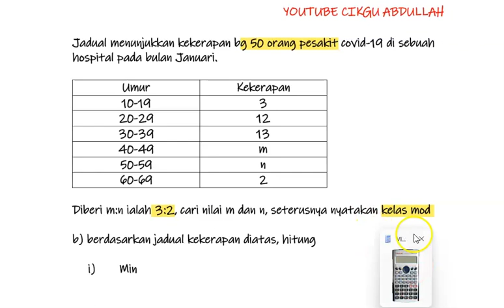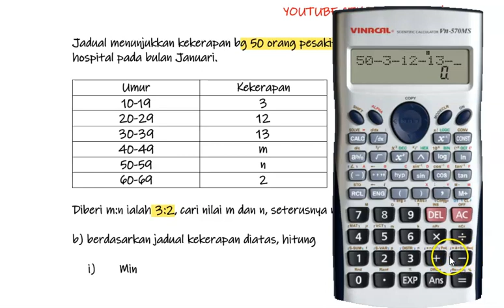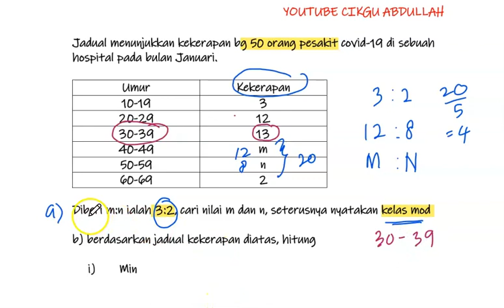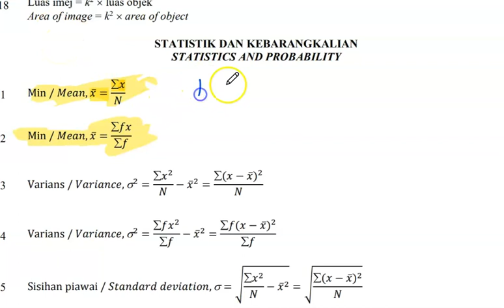MATEMATIK KSSM TINGKATAN 4&5: SUKATAN SERAKAN, CARI MIN DAN SISIHAN PIAWAI#SELANG KELAS